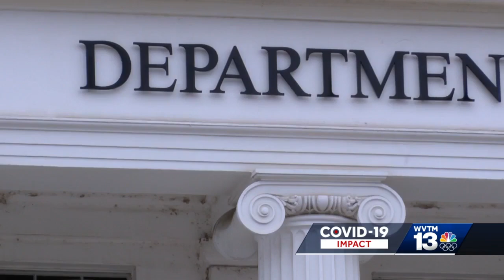Woman, 8-year-old son killed in double murder-suicide at Tuscaloosa County home